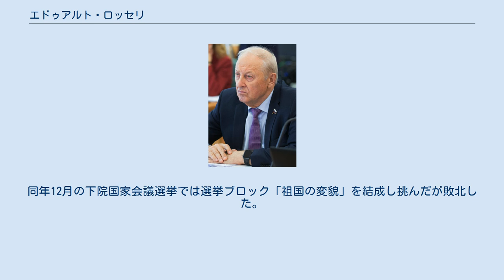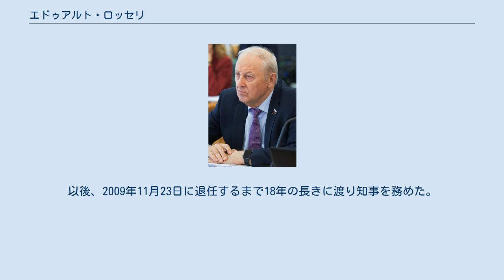エドゥアルト・ロッセリ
ヴォルガ・ドイツ人
ニジニ・ノヴゴロド州出身の人物
エドゥアルト・エルガルトヴィチ・ロッセリ（ロシア語: Эдуард Эргартович Россель、ラテン文字転写の例：Eduard Ergartovich Rossel、1937年10月8日 - ）は、ロシアの政治家。
ドイツ人。
1991年から2009年までスヴェルドロフスク州行政長官・知事を務めた。
 1937年10月8日ソビエト連邦ロシア連邦共和国のゴーリキー州（現、ニジニ・ノヴゴロド州）に生まれる。
父親と祖父はスターリンの大粛清により無実の罪で1937年に銃殺され、母親も逮捕されている。
 スヴェルドロフスク鉱山大学を卒業後、ウラル地方の建設現場で働きだす。
ウラル総合技術大学大学院に進み、技術学博士候補となる。
1962年スヴェルドロフスク鉱山大学に研究員として勤務する。
1963年～1975年企業合同「タギルストロイ」に勤務し、この間現場監督、生産部長、技師長などを務める。
1975年に建設コンビナート「タギルチャシストロイ」の責任者、1983年に建設コンビナート「グラヴスレドラルストロヤ」の責任者を歴任する。
 1990年スヴェルドロフスク州ソビエト人民代議員に当選し、同州のソビエト執行委員会議長に選出される。
1991年1月から10月まで、同ソビエト議長。
同年8月のソ連8月クーデターでは、エリツィン支持に回る。
同年11月論功行賞でスヴェルドロフスク州行政長官に任命されソ連崩壊を迎える。
 1993年7月「ウラル共和国構想」を提唱し、住民投票を実施し約80%の支持を得る。
しかしその直後の11月10日にエリツィンによって行政長官を解任される。
同日ウラル地域経済協力連合総裁に就任。
 1993年12月の連邦議会選挙で上院連邦会議代議員に当選する。
1994年スヴェルドロフスク州議会選挙で当選。
4月スヴェルドロフスク州議会議長に選出される。
1995年8月スヴェルドロフスク州知事の決選投票で勝利する。
同年12月の下院国家会議選挙では選挙ブロック「祖国の変貌」を結成し挑んだが敗北した。
長らく反エリツィンの立場をとっていたが、これを機にエリツィン支持に転換し、1996年の大統領選挙ではエリツィン支持を表明した。
1999年スヴェルドロフスク州知事に再選される。
以後、2009年11月23日に退任するまで18年の長きに渡り知事を務めた。